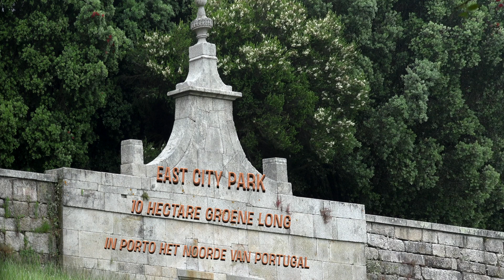Relax Muziek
Dit is de allerlaatste film die Antoine Luyten stiekem heeft gemaakt kort voordat hij overleden is op 3/4/2020. Hij maakte ook zelf de muziek ervoor.
Antoine was gedurende heel zijn leven begeesterd door het maken van filmbeelden.
Hij maakte zelf, of samen met zijn filmvrienden van Videoclub Multimedia97 in Niel, wel 230 filmproducties waarvan mooie reisfilms, grote oratoria zoals de Carmina Burana van Carl Orff en het Requiem van Verdi in de Singel in Antwerpen, de Mattheus-passie en de Coronation Anthems in de Pauluskerk in Antwerpen, Die Schöpfung van Jozef haydn in de Jezuïtenkerk in Lier.
Maar ook knusse kleine concerten van SAHF4 in Lier, van Duo Kaylish in de kapel van het Sint-Jan-Berchmanscollege in Antwerpen en harpconcerten van Les 94 cordes.
Hij filmde ook heel wat optredens van country-muzikanten en zangers.
Niets was voor hem teveel. Hij filmde samen met zijn filmvriend Leo De Borger gedurende 110 dagen op de bouwwerf van de Kieldrechtsluis in Antwerpen en werkte alzo mee aan de unieke filmreeks in 7 delen over de bouw van de grootste zeesluis ter wereld.  Deze filmreeks werd als enig maritiem bouwkundig erfgoed opgenomen in het Felixarchief in Antwerpen.
Meer dan 7,3 miljoen mensen genoten wereldwijd van zijn filmwerk met zijn vrienden en zijn te bekijken via de websites Niel.
Op die manier blijft Antoine voor eeuwig onder ons.
Wij zijn alvast dankbaar dat wij hem hebben gekend en voor al hetgeen we van hem geleerd hebben.
Leo De Borger
Filmvriend die de website van Antoine verder zal onderhouden.